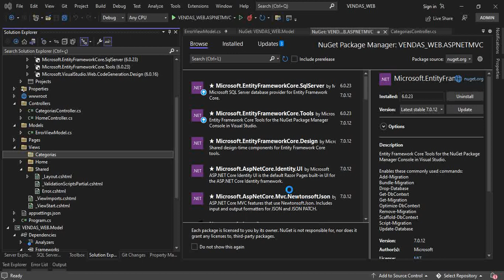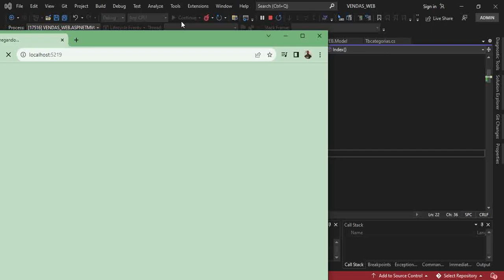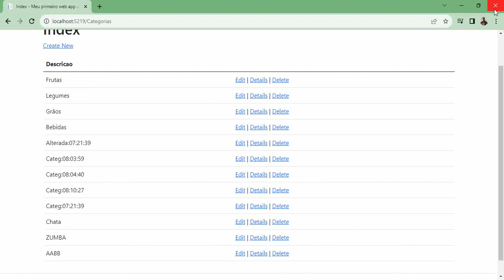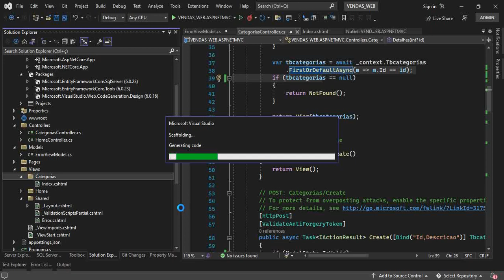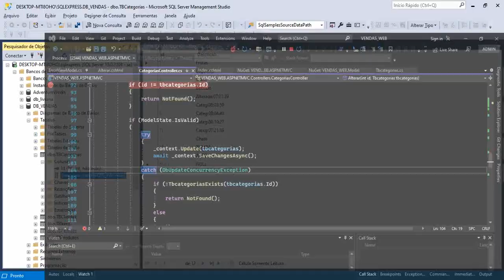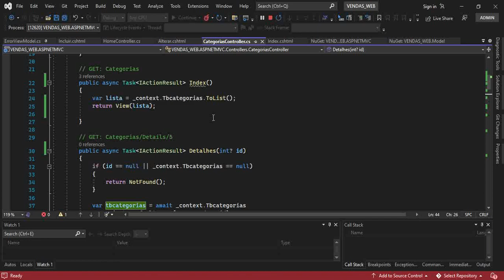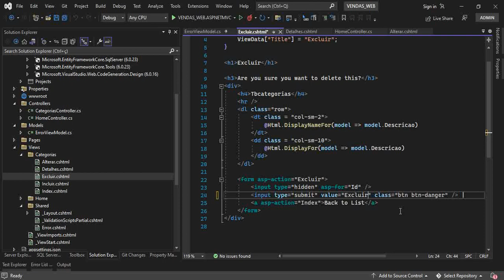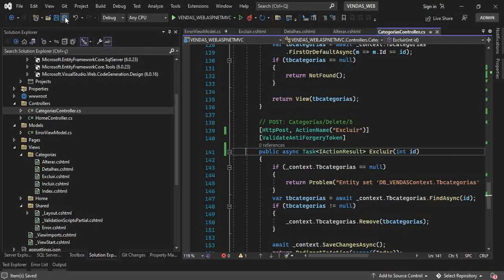Aula Inicial Asp NET MVC